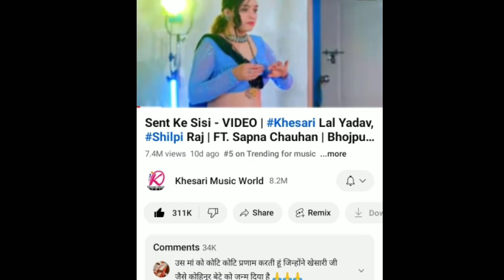4K_Video | जून में | Khesari Lal Yadav Neha Pathak | June Mein | Bhojpuri New Song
4K_Video | जून में | Khesari Lal Yadav Neha Pathak | June Mein | Bhojpuri New Song

Teaser | जून में | Khesari Lal Yadav | Neha Pathak | New Song June_Mein | Sad Song

Video | आही रे माई | New Song Khesari Lal Yadav | Shilpi Raj | भोजपुरी बारूद सोंग

This Is A Bhojpuri Film Industry News
Channel

research. Non-profit, educational or personal use tips the balance in favour

june mein
 murabba
 shaadi Hota Jaan Ke
 kharbuja Ke Malik
 ho gael jhagara
 Lalka ti sortwa
gori gaon wali
 cricket
 cricket Khesari Lal Yadav
 IPL song Khesari Lal Yadav
 Coca-Cola 2
 gehun dawawe le
Nagin Song
khesari lal new song nagin
 Saiya ji Khush Kari
 Karih Kothariya Mein Pyar
karih kothariya me Pyar khesari lal
Pagal Pe
pagal pe khesari lal
 Doli Mein Goli maar Dem
doli mein goli maar dem  khesari lal
doli me goli khesari lal new song
khesari lal new song sad
khesari lal yadav
dardiya song khesari lal
dardiya song
dardiya gana
khesari lal dardiya
khesari lal new song
bhojpuri new song khesari lal
khesari lal tablal song
sad song khesari lal

trending
on trending
trending video
khesari lal yadav bolbam video
sangharsh movie
sangharsh
movie song
sangharsh bhojpuri film
sangharsh to khesari lal
khesari music world
khesari lal new bhojpuri
song 2020
2022
khesari lal
khesari lal yadav new bolbam
khesari lal
khesari lal yadav bolbam 2023
khesari lal new bol bam song
khesari lal new song 2023
khesari lal yadav movie song

 🔍 My Audience Other Seach

khesari lal yadav,khesari lal yadav new song,khesari lal new song,khesari lal,khesari lal yadav song,khesari lal ke gana,khesari lal yadav new song 2022,

sangharsh movie
sangharsh 2
sangharsh
sangharsh 2 trailer
sangharsh 2 bhojpuri
movie
sangharsh songs
sangharsh 2 movie
sangharsh bhojpuri film